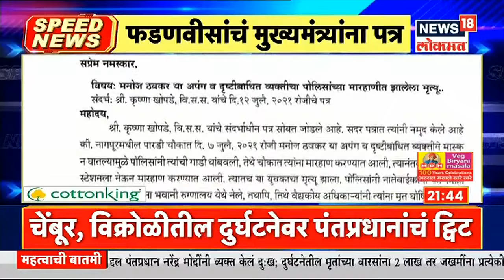Top Headlines of Night | Speed News | News18 Lokmat | July 18, 2021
आज मुंबईसह राज्यातील पाच जिल्ह्यांना भारतीय हवामान खात्यानं (IMD) रेड अलर्ट (Red Alert) जारी केला आहे. तर चार जिल्ह्यांना ऑरेंज अलर्ट (Orange alert) जारी केला आहे. त्यामुळे आज राज्यातील नऊ जिल्ह्यांत मुसळधार पावसाची शक्यता आहे. आज मुंबईसह रायगड, रत्नागिरी, सिंधुदुर्ग आणि कोल्हापूर या पाच जिल्ह्यांना हवामान खात्यानं रेड अलर्ट तर पुणे, ठाणे, पालघर आणि सातारा या चार जिल्ह्यांना हवामान खात्यानं ऑरेंज अलर्ट जारी केला आहे. या जिल्ह्यांतही काही ठिकाणी जोरदार पावसाच्या सरी कोसळणार आहेत.